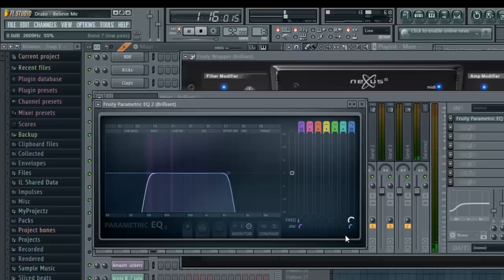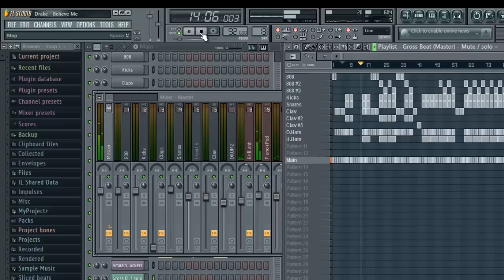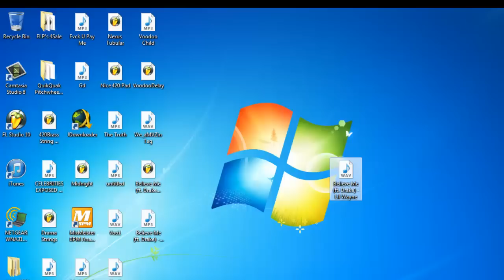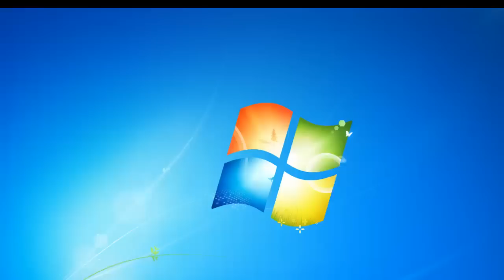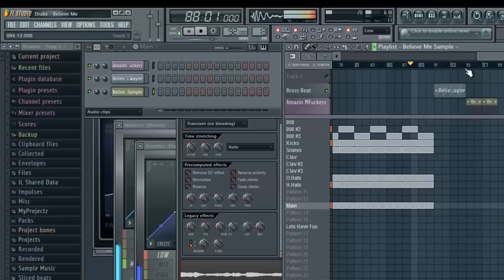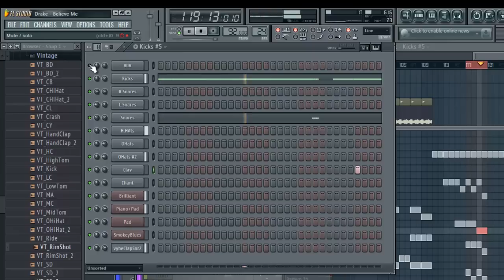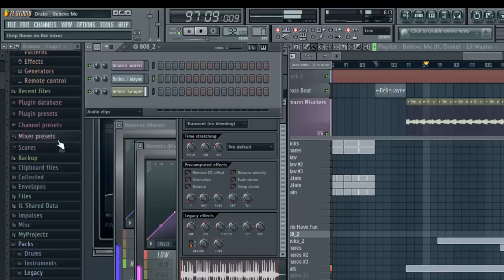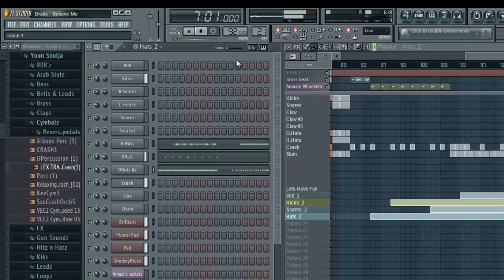Lil Wayne - Believe Me Ft. Drake Instrumental Fl Studio Tutorial + FLP + MP3